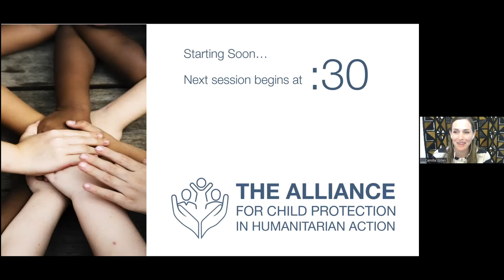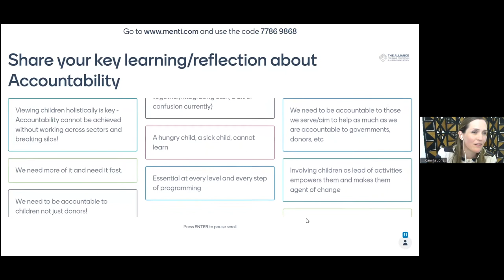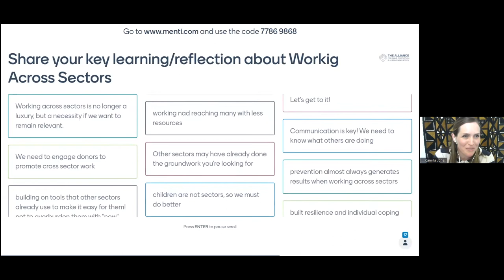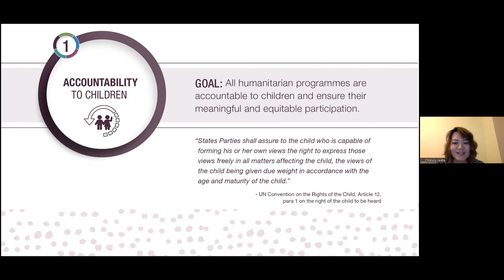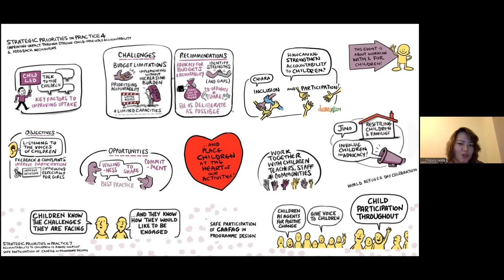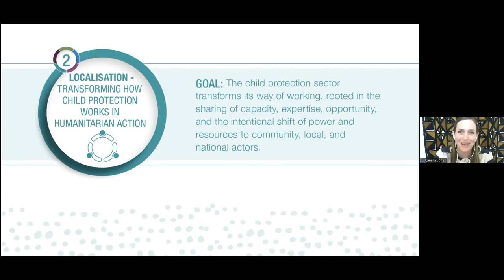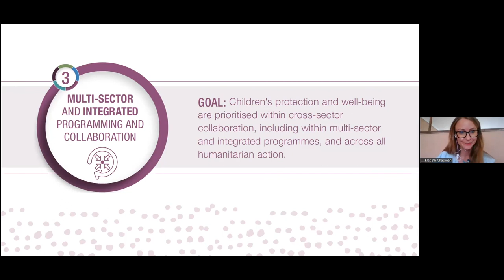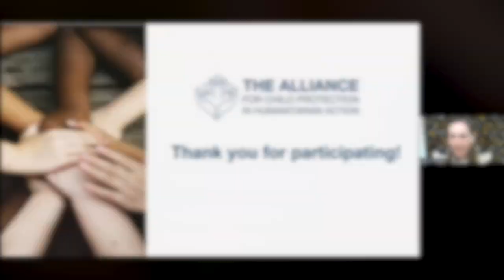Arabic - Closing Remarks and Reflections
Coordinators of the Alliance, Hani Mansourian and Camilla Jones wrap up the 2022 Annual Meeting by reflecting on the three days of inspiring and informational sessions. They give a special thank you to the facilitators, speakers, producers, and participants for their contribution.